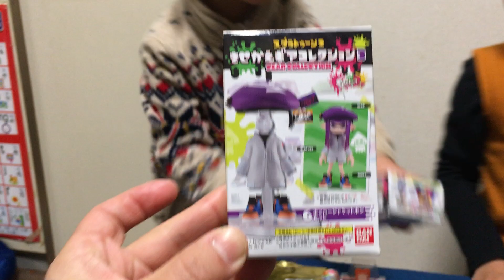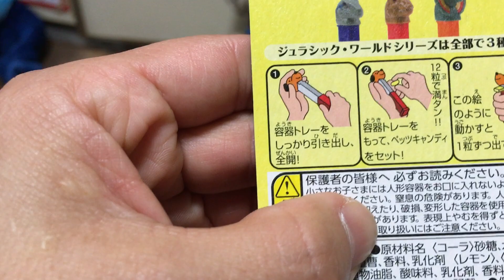【紹介】大好きなお菓子の紹介♪ とっても美味しかったよ♪ 6歳のトレーシーと4歳のスティーブ ★Play with intellectual tool★